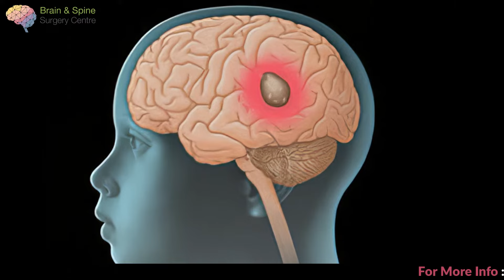DISCUSSION ABOUT PEDIATRIC NEUROLOGY(PEDIATRIC BRAIN TUMORS) - By Anurag Saxena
Hi friends, we bring you "DISCUSSION ABOUT PAEDIATRIC NEUROLOGY (PAEDIATRIC BRAIN TUMOURS), featuring Dr. Anurag Saxena, HOD & Consultant-Neurosurgery, Manipal Hospital, Dwarka, Delhi. In this video, Dr. Anurag discusses pediatric brain tumors, their symptoms, and when to consult a specialist.

Manipal Hospital, Dwarka, Delhi,110075